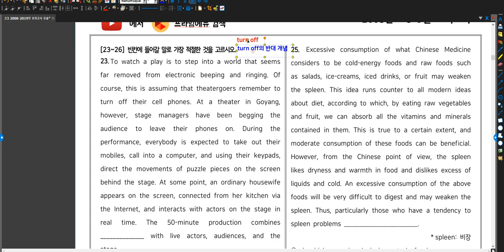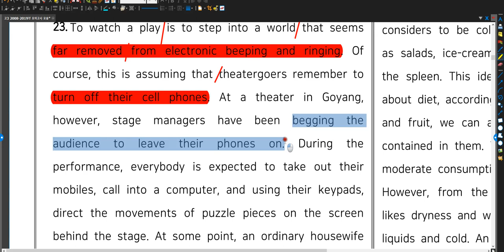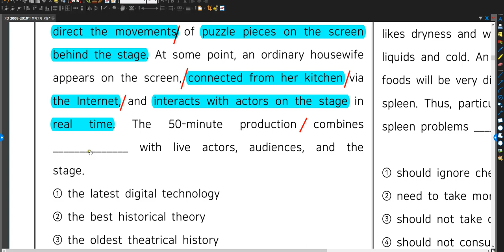최신 기술을 이용한 연극 공연 2008년 고3 9월 23번